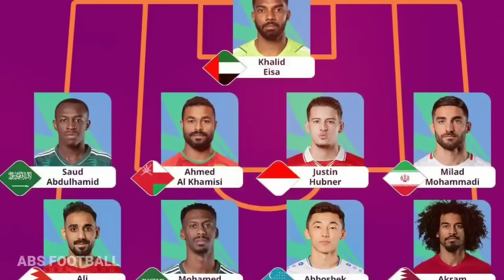Dia Pemain Muda Sendiri ! Jadi Headline Media Ingris Setelah Masuk Top Pemain Terbaik Pekan Ke 2